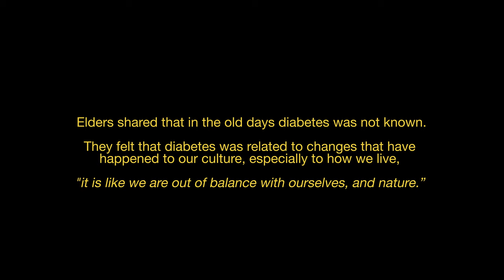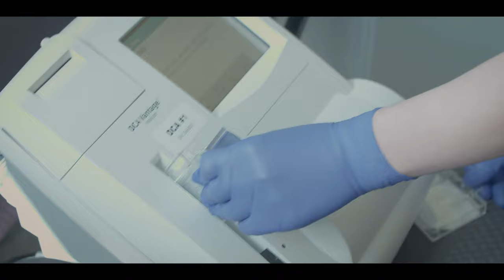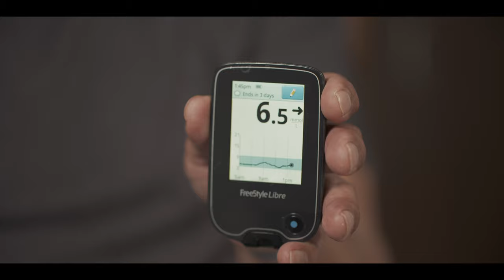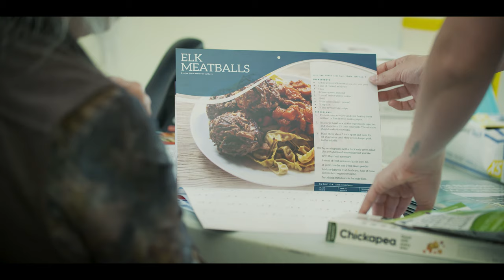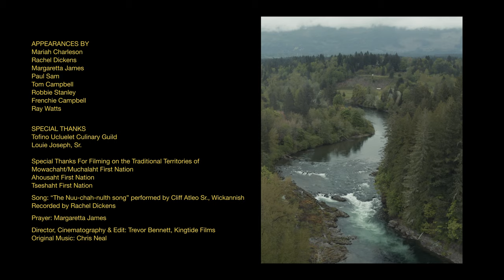Tee Cha Chitl - Getting Well Again, A Nuu-chah-nulth Tribal Council Diabetes Approach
The Nuu-chah-nulth Peoples are strong and resilient. Indigenous communities have higher rates of type 2 diabetes compared to non-indigenous populations. The Nuu-chah-nulth Tribal Council (NTC) started the Tee Cha Chitl - Getting Well Again approach to preventing and supporting diabetes 20 years ago and today it continues in many forms. In this film community members and elders share the impacts of diabetes on their lives, how they have overcome their diabetes, the importance of traditional foods and physical activity, and the Nuu-chah-nulth approach to diabetes support through a healthy mind, body and spirit.

NTC staff share the path forward to support diabetes including the Nuu-chah-nulth vision of a Diabetes Wellness Retreat.

The Nuu-chah-nulth Tribal Council Diabetes Approach is visualized in this breathtaking film by King Tide Films.

Kleco to all who contributed to the film including
Mariah Charleson
Margaretta James
Paul Sam
Tom Campbell
Ray Watts
Rachel Dickens

Filming took place, with many thanks, on the traditional territory of
Mowachaht/Muchalaht First Nation
Tseshaht First Nation
Ahousaht First Nation

Drumming of the "Nuu-chah-nulth Song" by Cliff Atleo, Sr. (Wickanninish)